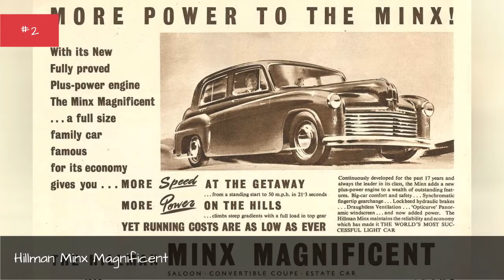Full List Of Hillman Models ➊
Below is a list of all Hillman cars & models that have come out so far. This Hillman vehicle model list includes photos of Hillman vehicles along with release dates and body types of each car. Did you used to drive one of the old Hillman cars on this list? The company has had hits and misses, but definitely have put out some great cars. Examples of items on this list include Hillman Imp and Hillman Minx This list of car models made by Hillman is a great way to see how Hillman has evolved over the years. Hillman types also have car class information available if you click on their names and go to their dedicated page. more
0:00 - Intro
0:00:08 - Hillman Husky
0:00:15 - Hillman 14
0:00:22 - Hillman Minx
0:00:29 - Hillman Avenger
0:00:36 - Hillman Super Minx
0:00:43 - Hillman Minx Magnificent
0:00:50 - Hillman Imp